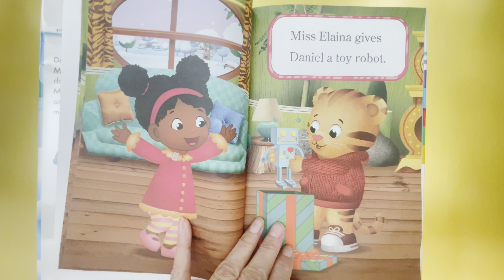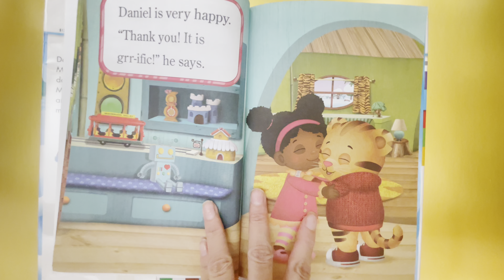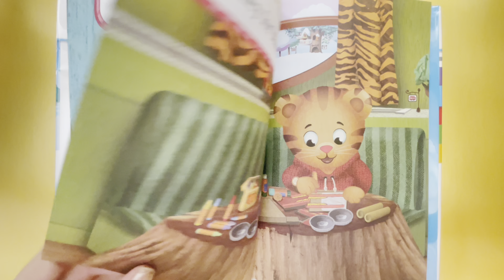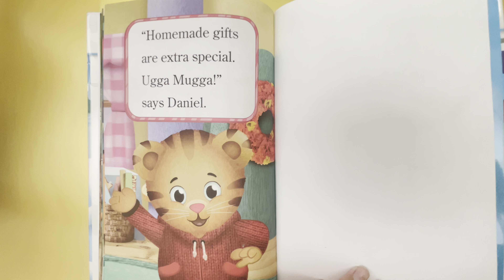Daniel Tiger's A Gift from Daniel | Social stories toddlers & kids | Read Aloud book | Bedtime story